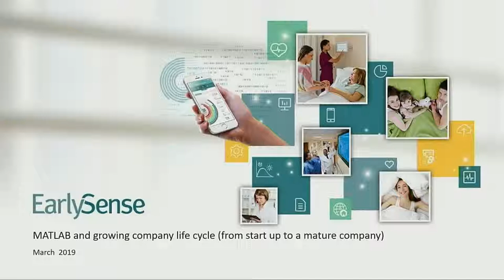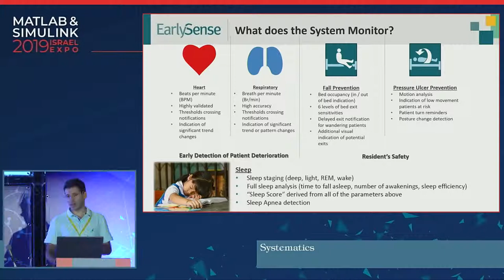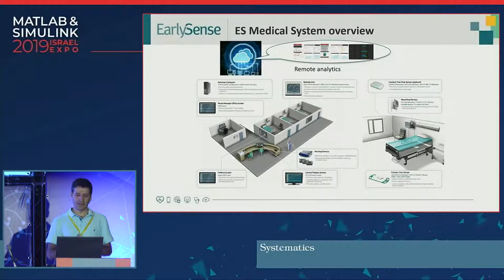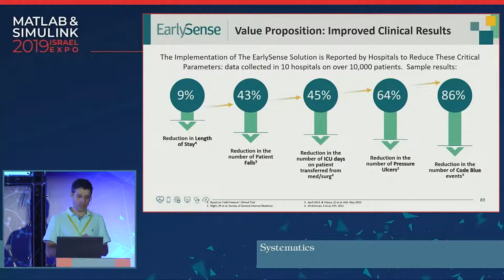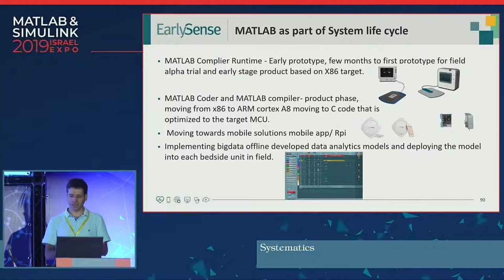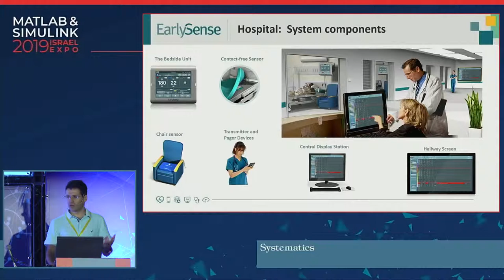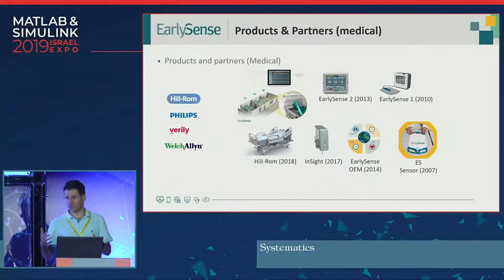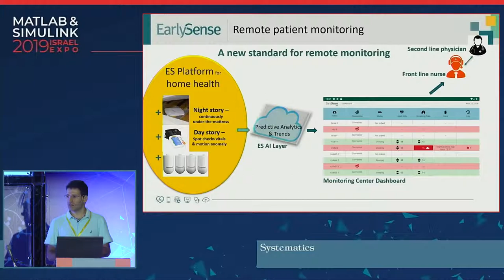MATLAB to support the life cycle of medical devices: From idea to product line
Guy Meger, CTO and GM, EarlySense
Traditional development of a Signal-Processing-based technologies included very few stages and few teams: algorithm developers to develop solutions and signal processing Software developers to implement the solutions.
The communication challenges between the teams and different sets of skills have always been a key factor to meet both performances and time.
The MATLAB platform allowed EarlySense to make this process redundant, by basing the entire development cycle on MATLAB and relying on MATLAB tools for the deployment process on the different HW targets.
Over time, we changed HW architecture using different processors, running the same code written in MATLAB and adapted to different hardware platforms, such as x86, ARM-Cortex etc. Porting the core technology from one platform to a different (even cellular) was always very smooth.
In the presentation, Guy Meger will describe how the product life cycle was supported with different MATLAB tools when different needs were raised.